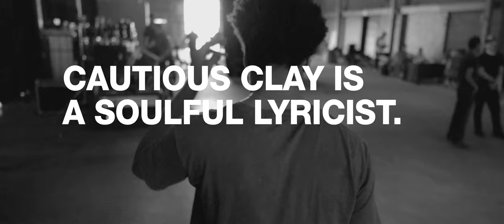Cautious Clay - SIDEWINDER | Exclusive Live Acoustic Performance for 12 Moods | Skullcandy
Cautious Clay is Deep.
Watch Cautious Clay perform an acoustic version of his track "SIDEWINDER" off his 2019 EP "Table of Context," live on our pop-up Deep set, exclusively for Skullcandy's 12 Moods program.

“Ever since I started playing music, it was always about the feel,” says Joshua Karpeh, a Brooklyn-based singer, producer, and multi-instrumentalist known as Cautious Clay. Consistently praised for his deeply poetic lyrics, Cautious Clay will never shy away from tackling self-reflective topics with brooding grace.

Cautious Clay was intrigued by the flute at an early age when he saw a version of the instrument in the Disney classic, Aladdin. With his mother’s support, he began taking lessons from professional flautist Greg Pattillo, a YouTube phenom known for his beatboxing method of playing. The two bonded over a love of non-traditional music styles, and Clay soon preferred not to read music but rather listen to notes and try to improvise on his own. Clay continued to study music, began playing additional instruments like the sax, and even tried his hand at producing. He eventually shared some of his work on SoundCloud and was first noticed by Billie Eilish for a remix he made of her song, “Ocean Eyes.” Since then, Clay has built a thriving fan base with self-released EPs and live shows.

About 12 Moods:
Come feel 12 Moods. Every month, we’re celebrating a different way music makes us feel. Join us as we bring each mood to life through colors, performances, stories, and limited-edition product drops. Featuring Rico Nasty, EARTHGANG, Omar Apollo, and more.

About Skullcandy:
Skullcandy is the original lifestyle audio brand. Born on a chairlift and not some corporate office, we’ve changed the game with groundbreaking headphone and earbud tech, like Crusher Immersive Bass headphones and True Wireless Earbuds - Sesh, Indy, and Push, and cult classics, like the Icon and Hesh 3 headphones, Smokin’ Buds earbuds, all so you can go beyond just listening to your music to actually feeling it. Because that’s what music is all about–feeling. Just like slashing through powder or dropping in with your favorite track pumping through your bones.